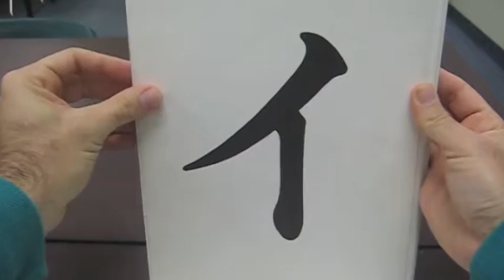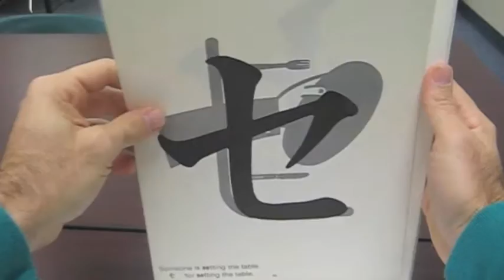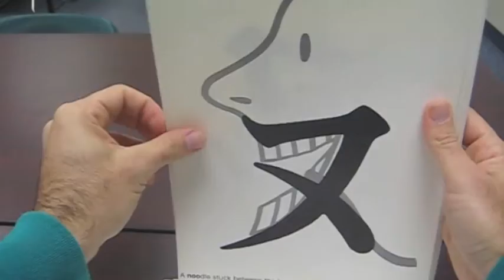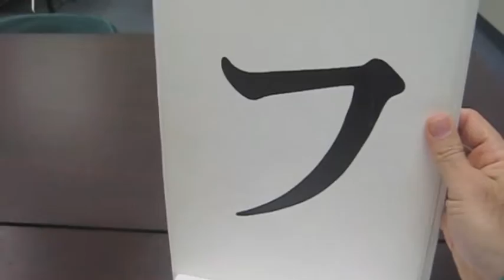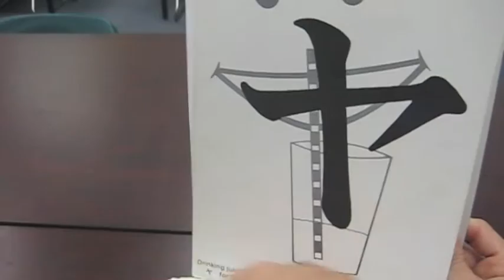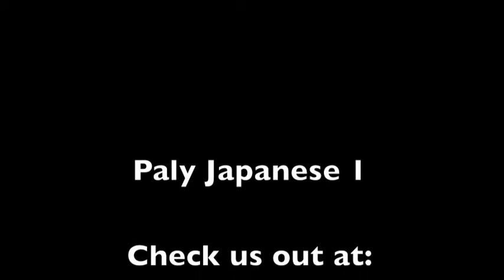Paly Japanese 1-Katakana & Memory Devices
A fully summary of all Katakana as well as the memory devices we use to remember them.  As always, if you have an idea for a better memory device, leave it in the comments!